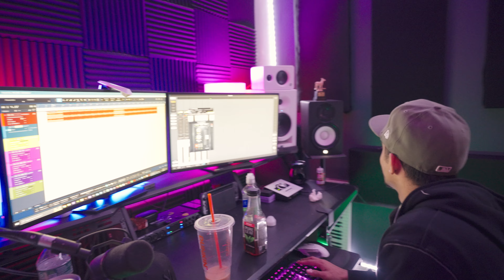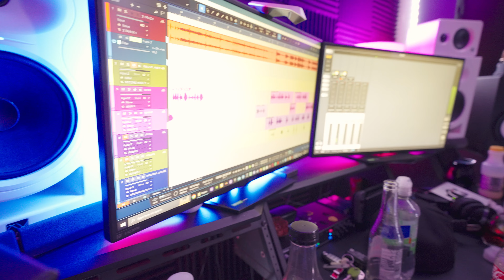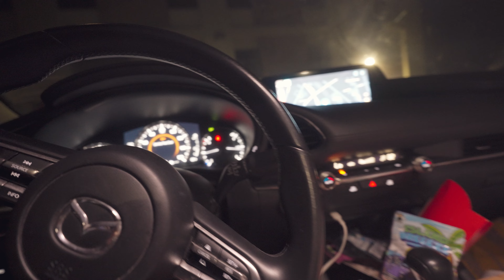It Got Sexy In The Studio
We went to Smashes studio and made some sexy drill and then delivered food from McDonalds to Plurntos studio